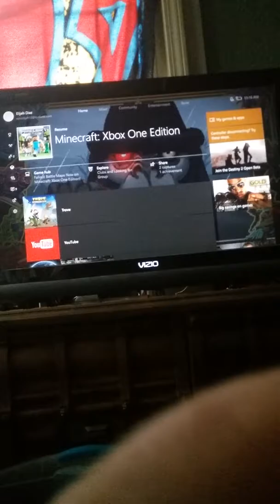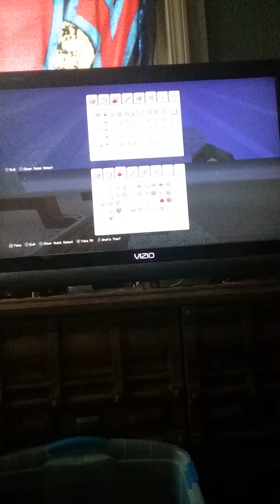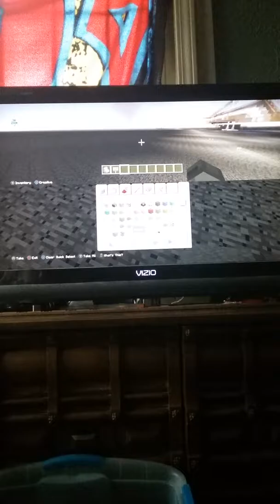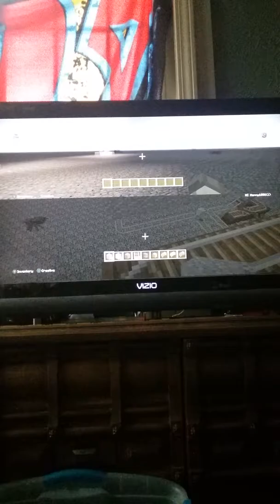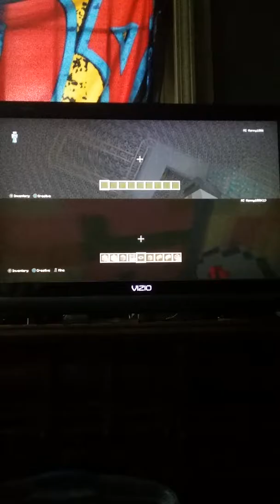Minecraft under world